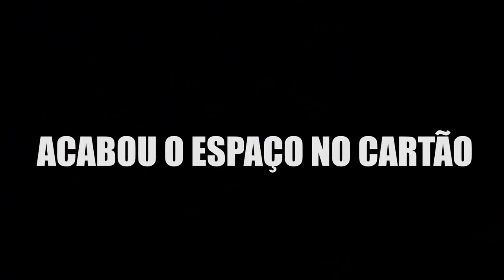POKEMON GO NO BRASIL NAS PRÓXIMAS 48 HORAS?!?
Um site gringo anunciou POKEMON GO no Brasil nas próximas 48 horas! Será?

Curta a melhor página do FACE de GTA V:
Valeeu!